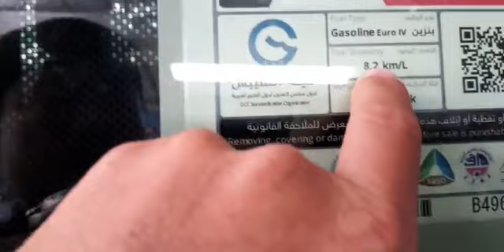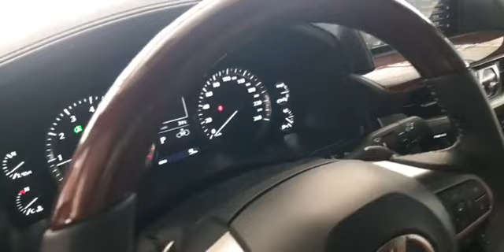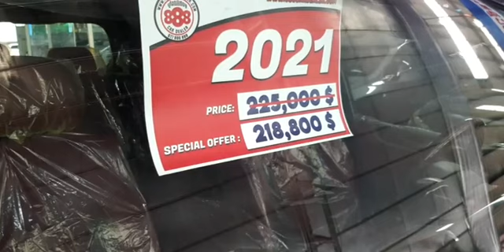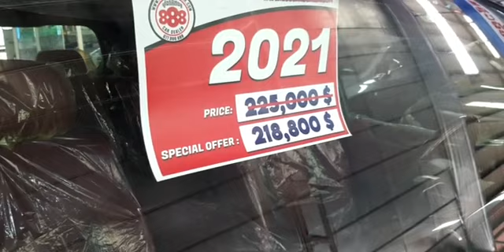888cardealer 2021 LEXUS LX570 SUPER SPORT WHIT តម្លៃពិសេស 218,800$ 🚘🇰🇭📞077800888 / 093800888